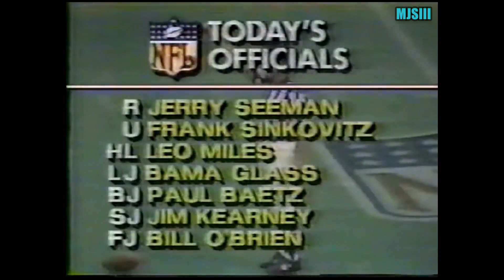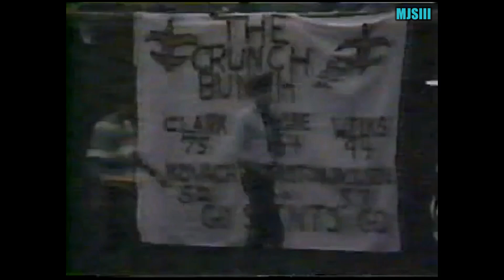1983 week 05 Miami Dolphins at New Orleans Saints